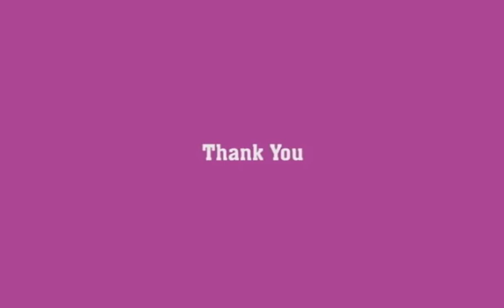കാറും ബൈക്കും വാങ്ങുവാൻ പറ്റിയ സമയം | BS4 CAR DISCOUNT SALE | BS4 BIKE DISCOUNT SALE